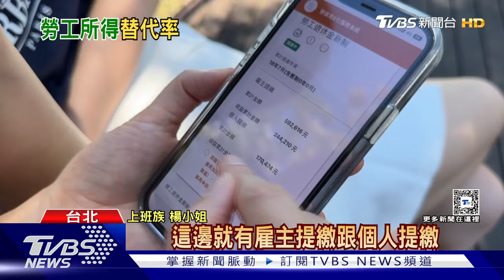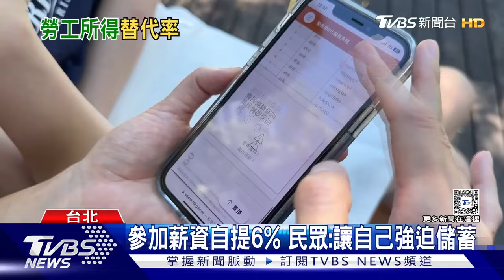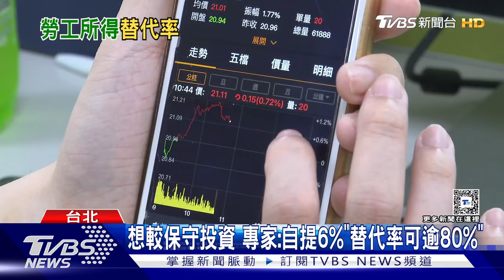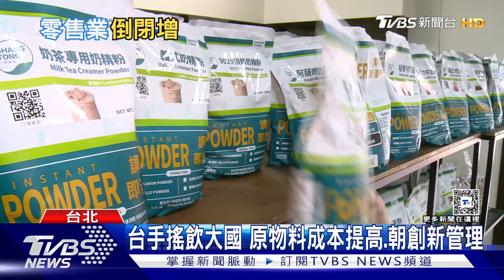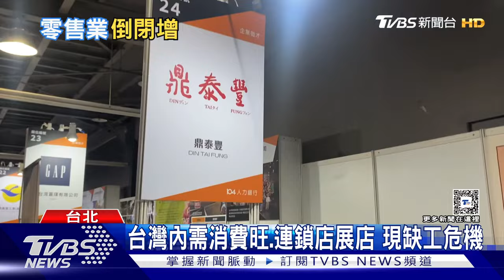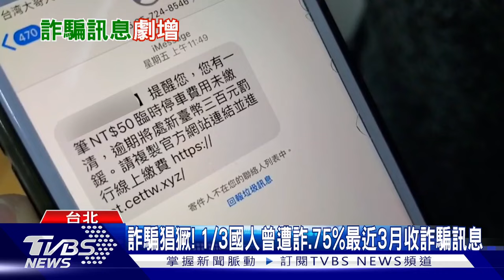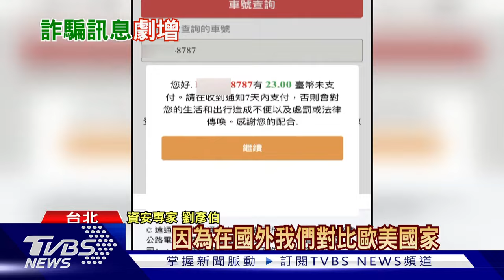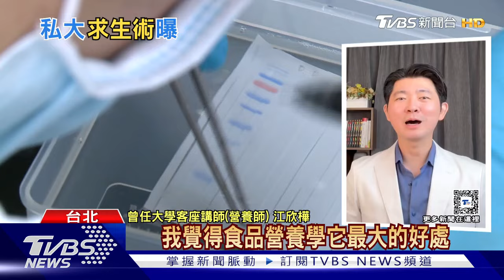美國企業「破產週期」來臨 7成5最近3月收詐騙訊息 十點不一樣 20240717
通膨壓力導致零售萎縮，與美國城市愈來愈多有組織的零售犯罪導致連鎖店營運壓力倍增，企業主正在加快關店腳步來減少損失。根據 CoreSight Research 最近分析，零售商今年將關閉近 3200 家商店，關閉數量較 2023 年增加 24%。最近有銀行業者進行反詐行為的調查報告，發現高達75%民眾，在最近三個月內都收到了詐騙訊息，甚至有31%的民眾曾經受騙上當過，數字驚人，不過資安專家表示詐騙在亞洲確實猖獗，原因包含許多的詐騙園區都設立在亞洲，沒有語言和時差的隔閡，更容易進行詐騙。詳細內容請鎖定TVBS新聞台。